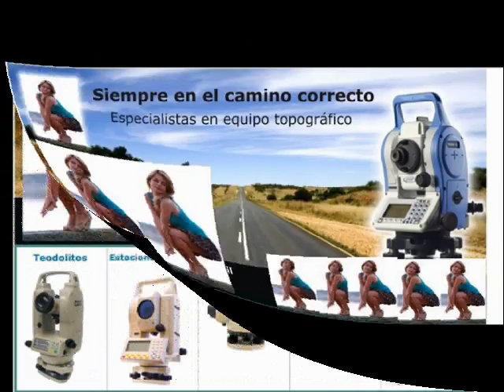Equipo-Topografico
Equipo Topográfico